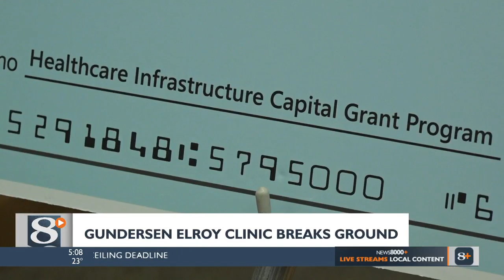Gundersen Elroy clinic breaks ground